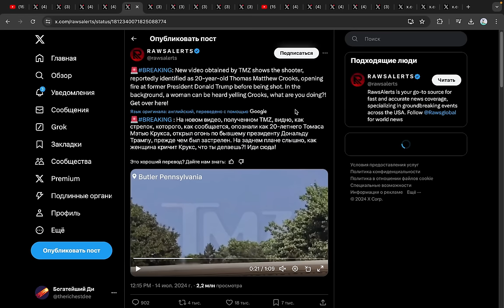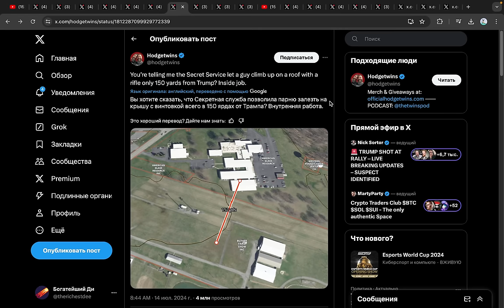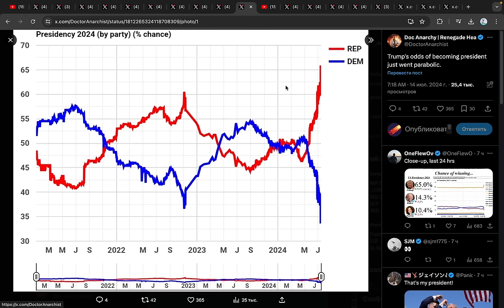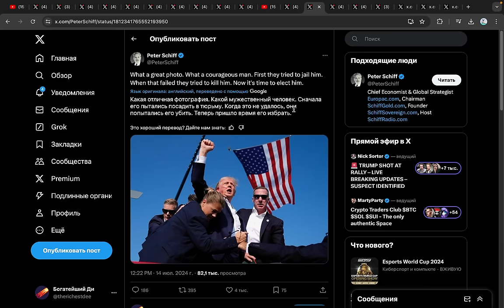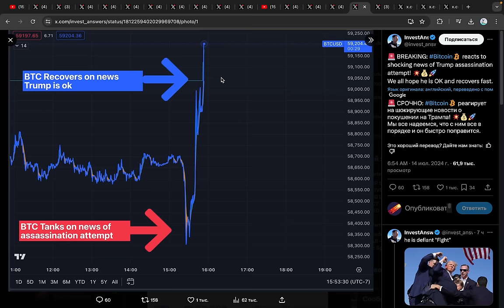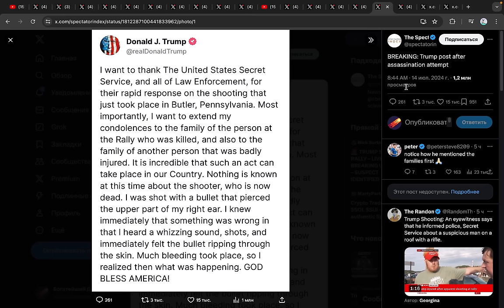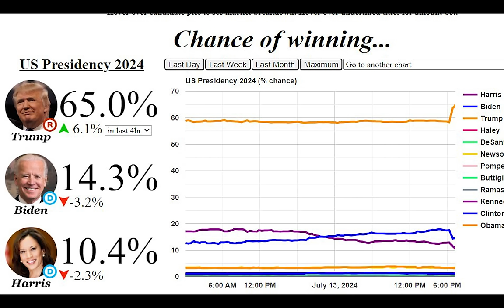⚡Молния ⚡ПОКУШЕНИЕ НА ТРАМПА В ПРЯМОМ ЭФИРЕ ТОЛЬКО ЧТО ИЗМЕНИЛО ВСЕ ДЛЯ БИТКОИНА И МИРА...